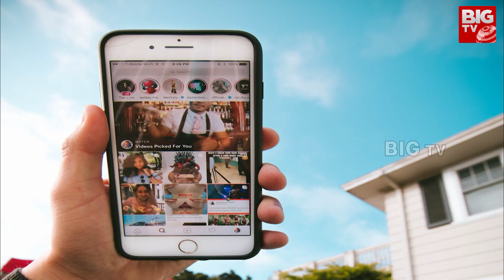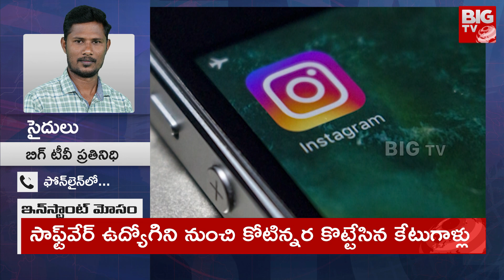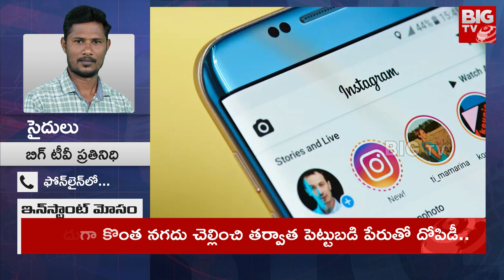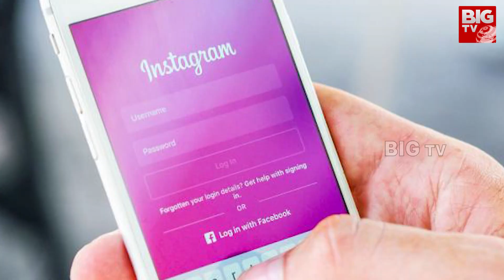Software Employe Incident | సాఫ్ట్వేర్ ఉద్యోగిని నుంచి కోటిన్నర కొట్టేసిన కేటుగాళ్లు | BIG TV